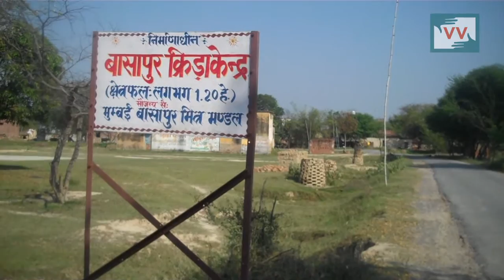Corruption in Indira Awas in Basapur, Uttar Pradesh — Video Volunteer Usha reports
This video was made by a Video Volunteers Community Correspondent Usha Patel. Poor, old and helpless people are not getting benefit of Indira Awas Plan. Take action for a more just global media by sharing their videos and joining in their call for change.